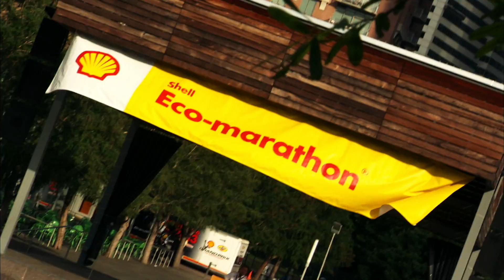Start Your Engines | Shell Eco-marathon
The ultimate energy efficiency competition is underway in
Houston, Texas. Hear what students have to say about participating in Shell Eco-marathon Americas 2014.

And follow the competition on Twitter